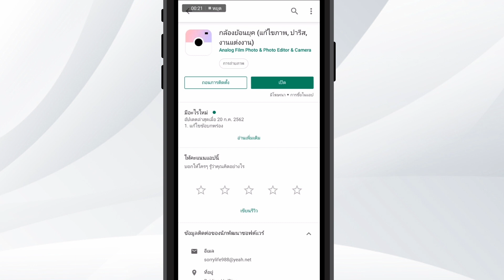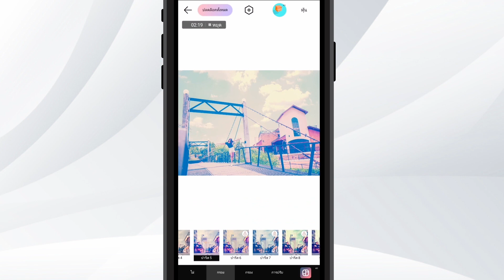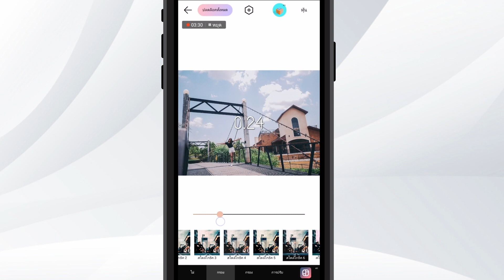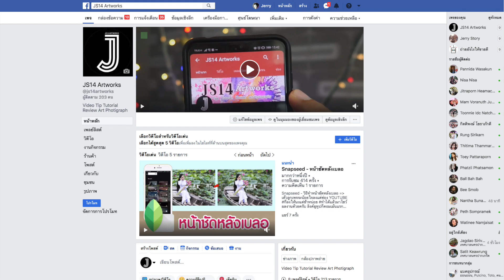แนะนำแอพแต่งรูปสวย ฟิลเตอร์โคตรเยอะ โหลดเลย ดีสุดๆ (Analog Film Photo & Photo Editor & Camera)